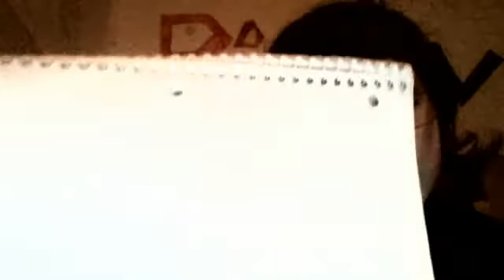Do you really know me?